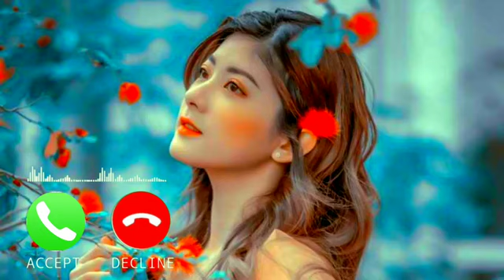November Titlebile Ka Ringtone Download RingtonesMssage Ringtone Song TrendingMovie Viral Ringtone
All the sounds or music and image used in the above video is not my
giving this type of music and images)